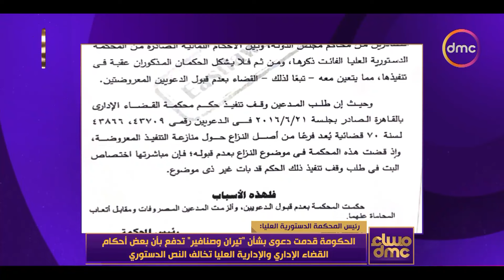بمناسبة مرور 10سنوات على إقرار دستور 2014 رئيس المحكمة الدستورية العليا في ضيافة الإعلامي أسامة كمال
"مساء dmc - بمناسبة مرور 10 سنوات على إقرار دستور 2014 رئيس المحكمة الدستورية العليا في  الإعلامي أسامة كمال